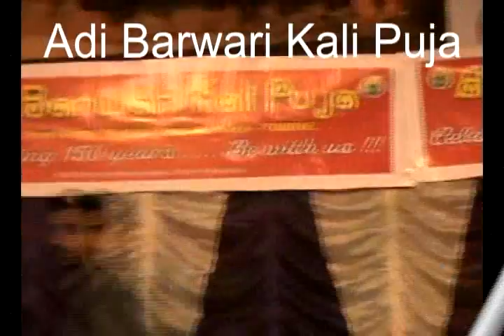Adi Barwari Kali Puja 2008 - Part 8 (150 Years).mp4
Adi Barwari Kali Puja Committee are opulently celebrating the Kali Puja for the last 153 years. The puja was first started in the year 1858 and perhaps this is one of the oldest Kali Puja in Central Kolkata.
In 2012, we will proudly complete our 154 years of celebration. Adi Barwari Kali Puja has now grown up into a huge tree which gives a cool shade on the head of the local people through serving them.
For Advertisements please contact - Mr. Ashish Das (Secretary) 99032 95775.